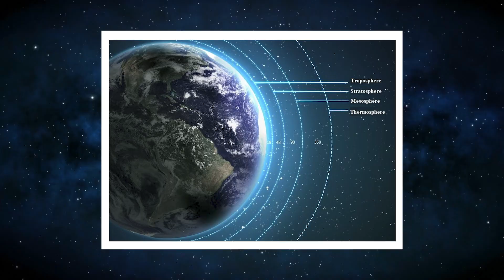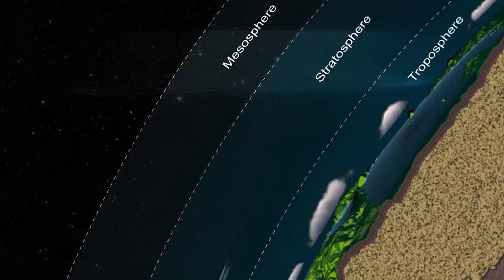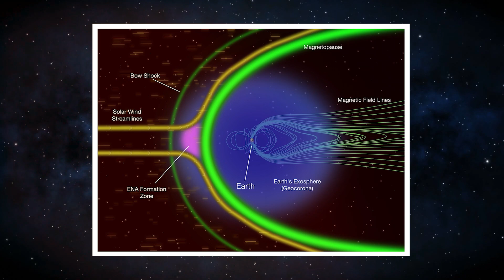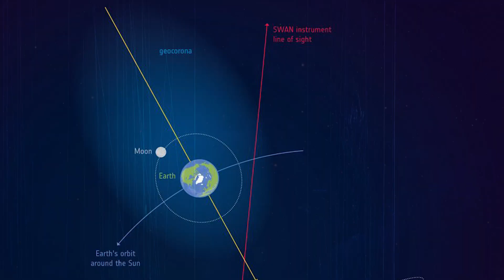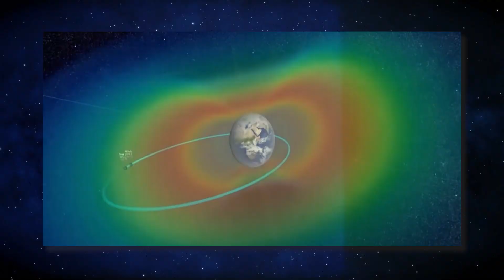We Have Never Left Earth's Atmosphere, Here’s Why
Since 1969, we've celebrated the Apollo 11 mission as a pinnacle of human achievement, believing we sent astronauts 384,400 kilometers away to the moon. To state it boldly, this monumental event in space exploration never really happened. Despite the advancements in technology and years of space travel history, humans have never actually set foot beyond the Earth's atmosphere. Today, we're not just questioning the moon landing; we're challenging the very foundation of space exploration history. Get ready to explore a perspective that turns one of humanity's biggest accomplishments into its greatest story ever told.

Introduction - 00:00
The Atmosphere's Unseen Boundaries - 00:41
The Van Allen Radiation Belt and the Moon Landing - 04:44
Shadows in Moon Landing Photos - 06:13
Absence of Stars in Lunar Photos - 08:14
Flag Waving in a Vacuum - 9:54